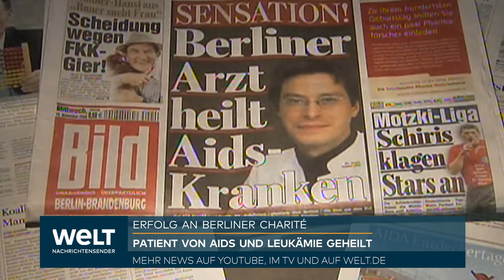BERLINER CHARITÉ: Ärzten gelingt Durchbruch - Patient mit AIDS und akuter Leukämie geheilt!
Unsere gute Nachricht des Tages kommt an diesem Morgen aus der Charité in Berlin. Denn dort ist es einem Ärzteteam schon zum zweiten Mal gelungen, einen Patienten zu heilen, der sowohl an AIDS als auch an Leukämie erkrankt war. Die Geschichte des „The Berlin Patient“ ist bekannt geworden. Der Geheilte ging 2008 um die Welt, und auch in diesem aktuellen Fall bei einem 60-Jährigen, der seit Jahren an den gleichen Krankheiten litt, wurden Stammzellen einer gesunden Person auf ihn übertragen.

Das Immunsystem des Patienten wurde damit praktisch ausgetauscht. Heilungen einer HIV-Infektion sind extrem selten. 90.000 Menschen in Deutschland leiden an dieser Immunschwäche.